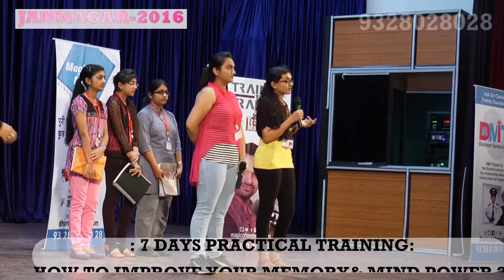Demo After Dharmesh Pithva's Memory Workshop By Hetvi Joisar Jamnagar 2016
Dharmesh Pithva's Magic of Memory - Workshop & parenting seminar @ jamnagar
townhall & dhanvantari auditorium, ayurvedic university jamnagar